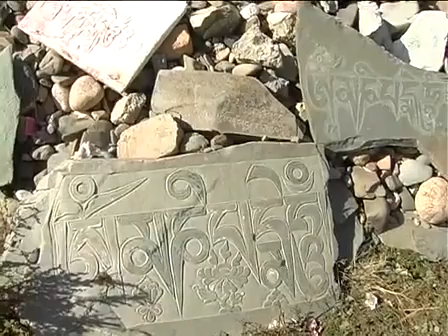观音心咒之功德 索达吉堪布